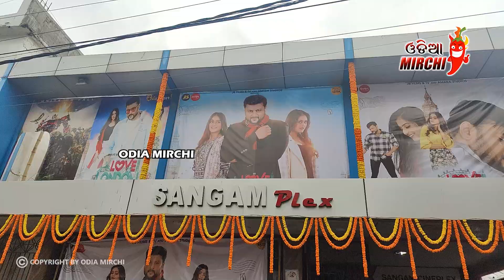ଟ୍ୱିଙ୍କଲ୍ ଟ୍ୱିଙ୍କଲ୍ ଲିଟିଲ୍ ଷ୍ଟାର୍ ଅନୁଭବ ଭାଇ ସୁପର୍ ଷ୍ଟାର୍ - Anubhav Mohanty || Odia Mirchi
Odia Mirchi ଚ୍ୟାନେଲ ରେ ଦେଖୁଥିବା ଭିଡିଓ କହୁଥିବା ବ୍ୟକ୍ତିଙ୍କ ନିଜସ୍ଵ ମତ ଅଟେ, ଭୁଲ ଠିକ୍ ର ବିଚାର କରି ଆପଣ ନିଜର ମତାମତ ରଖିବେ କୌଣସି ପ୍ରକାର ର ତ୍ରୁଟି ପାଇଁ channel କର୍ତ୍ତୃପକ୍ଷ ଦାୟୀ ରହିବେ ନାହିଁ

* ANTI-PIRACY WARNING *
This content is Copyright to Odia Mirchi. Legal action will be taken against those who violate the copyright of the following material presented!